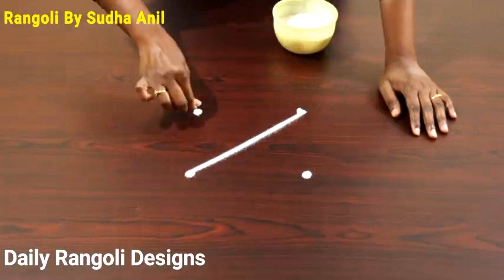Beautiful Simple Rangoli | Easy 2*2 Dots Muggulu Kolam |Cute Kolangal Art | Daily Rangoli Designs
Beautiful Simple Rangoli | Easy 2*2 Dots Muggulu Kolam |Cute Kolangal Art | Daily Rangoli Designs #3711